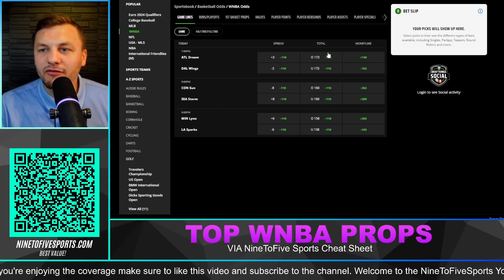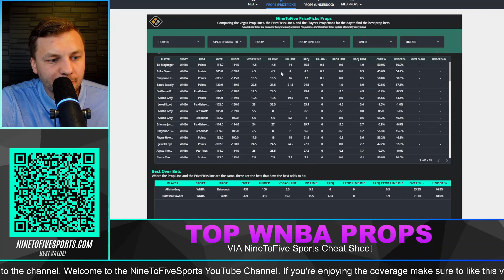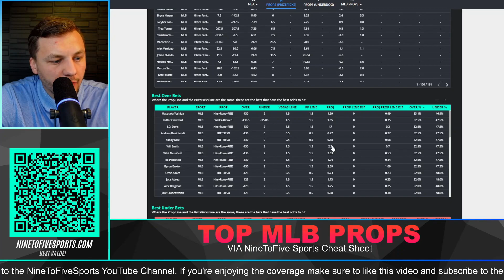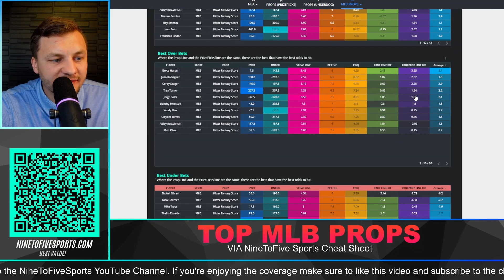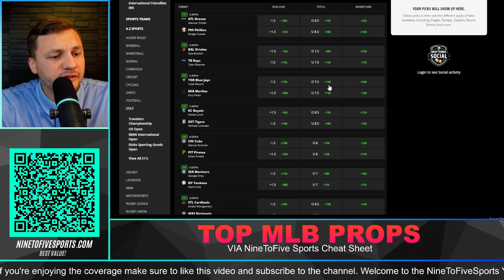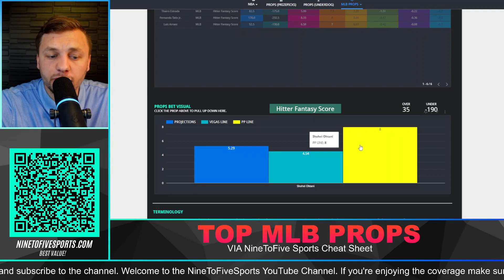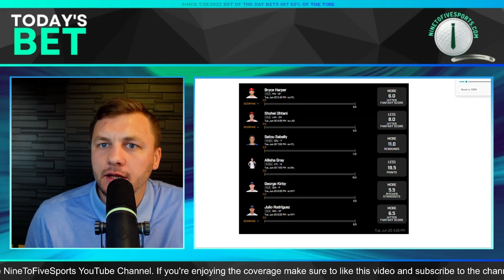TACO TUESDAY Player Prop Picks / Bets [PRIZEPICKS] for TUESDAY, JUNE 20th, 2023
Eric Polzin breaks down this week's PGA DFS Tournament, going over the top picks.

Eric Polzin breaks down this MLB Player Prop Picks / Bets [PRIZEPICKS] for TUESDAY, JUNE 20th, 2023

My process with NBA DFS PrizePicks and Underdog videos is to show you which lines have the best value behind them. Show you why or why not they will be a good bet. The goal is to give you the viewer enough information to make an educated decision on how to attack the favorable lines that we get.

"Today's Bets" Record Since 1/28/2023:
Win % = 62% (362/581) *three ties.